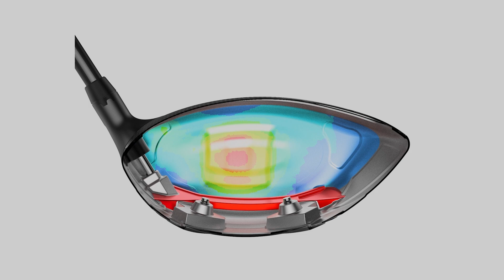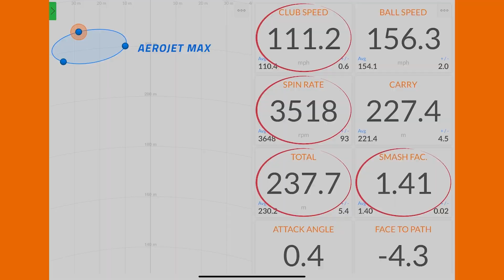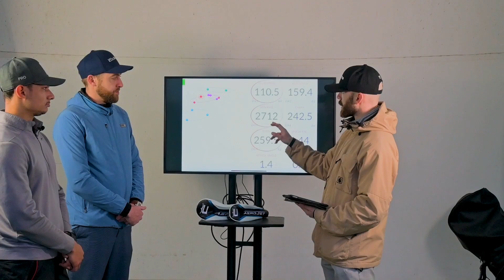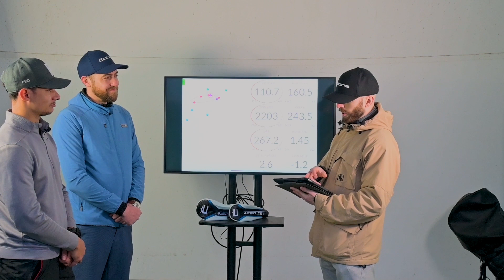DRIVER COBRA AEROJET, paré au DÉCOLLAGE ? ✈️ (ft. Jérémy Ezavin & Jean-Charles Maximilien)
On essaye les tout nouveaux Cobra AEROJET avec Jérémy, démonstrateur de la marque. Attachez vos ceintures, ça risque de décoiffer !! 💨😱

00:00 : Introduction
00:32 : Présentation de la gamme AEROJET
15:14 : Essai des AEROJET
24:45 : Analyse Trackman